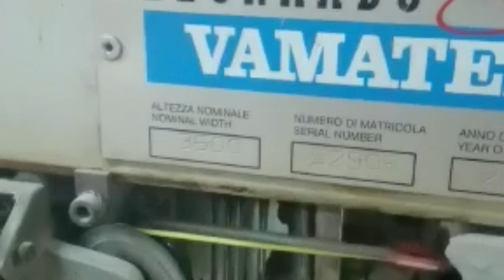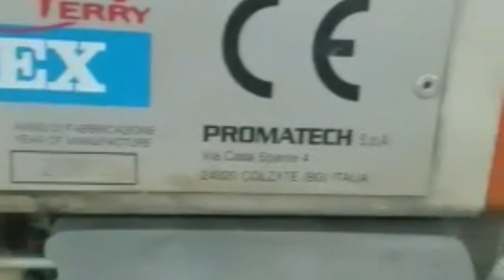vamatex leonardo dyna terry looms dobby textile towel towelmaking european usedmachines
Year: 2003, Working Width: 360Cm, 1 x loom with Staubli Dobby & 3 x looms with Fimtessile Dobby, 2 colour, Heal frames 14, Levers 16, running condition looms
SA210122WRV